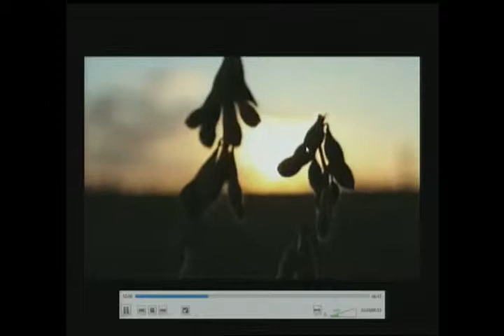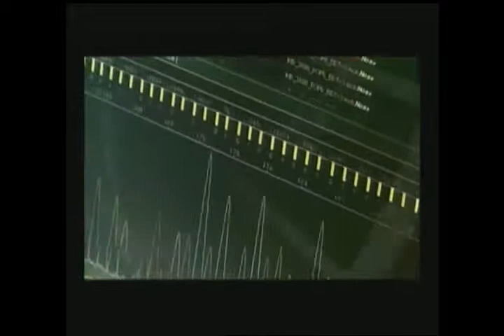Miguel Moreta - Sesión 293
07 de octubre de 2014
Primer debate del Proyecto de Ley Reformatoria a las Leyes Constitutiva del Instituto Nacional Autónomo de Investigaciones Agropecuarias (INIAP) y Especial del Sector Cafetalero